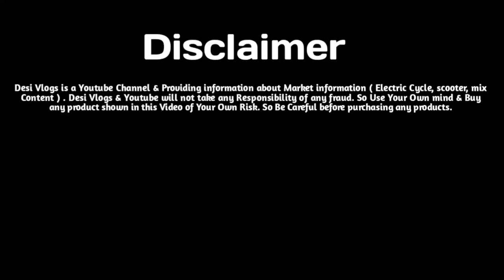एक साथ इतने electric scooters | Latest model Electric scooters | Electric scooters price in India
N/A

Related search.   ~